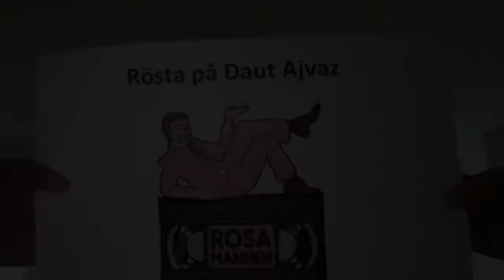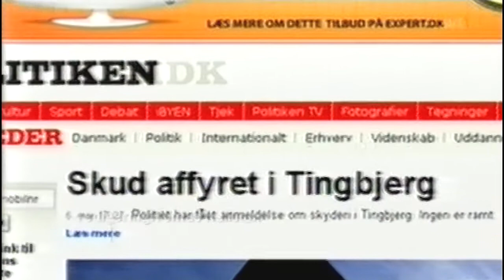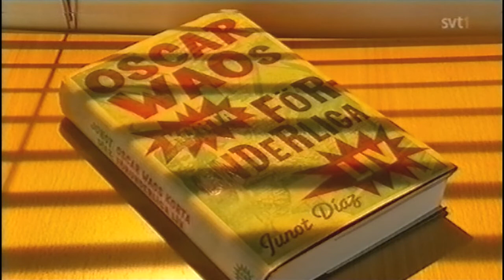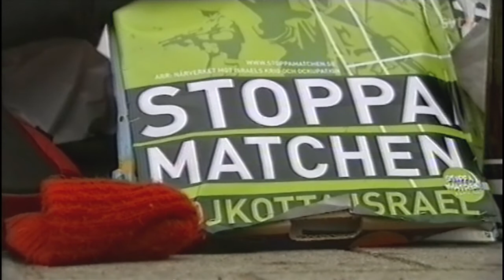Kulturnyheterna (SVT 2009-03-07)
Kulturnyheterna från 7e mars 2009. Med bland annat:
Lotta Lotass väljs in Svenska Akademin, Barnen ska få ett nytt kulturhus på Riddarholmen, Danmarks enda sexmuseum har stängt för gott, Glasvegas intervjuas m.m